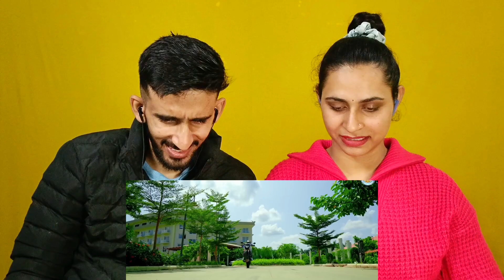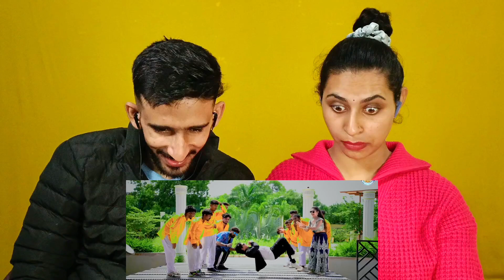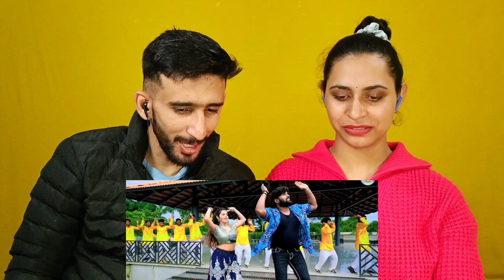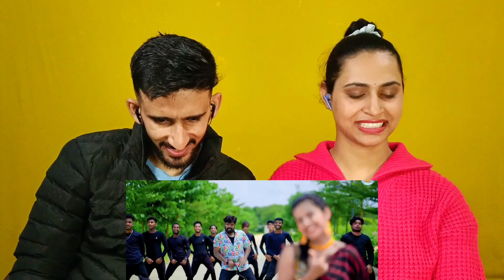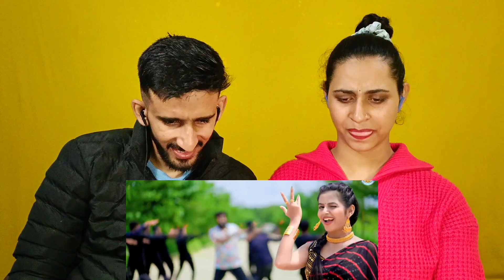Tocho Tocho Song Reaction 🥵 🔥 | Rk Rock Star Rukusuna , Hiranmayee & Aseema Panda